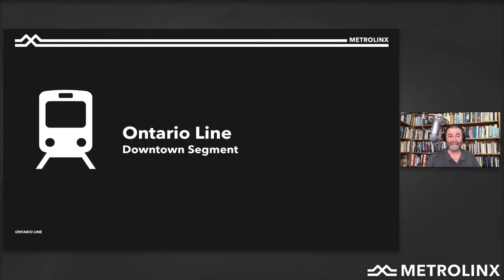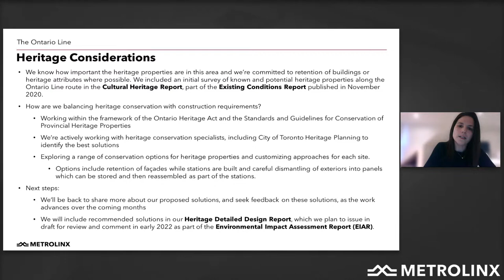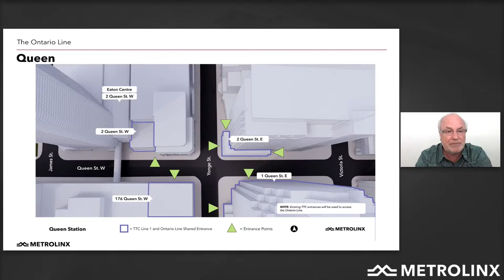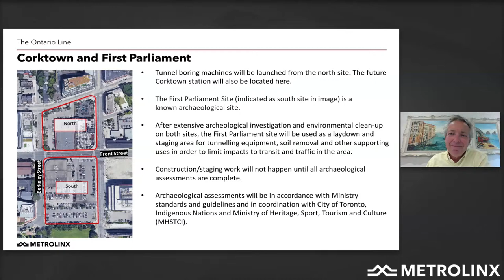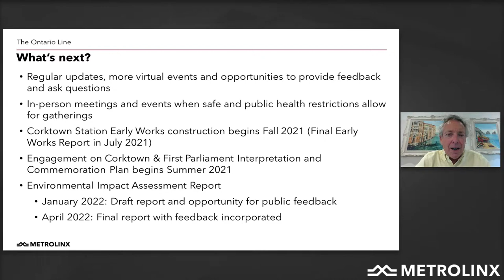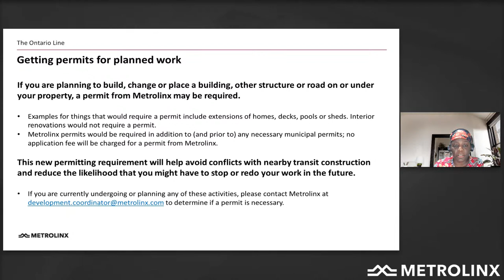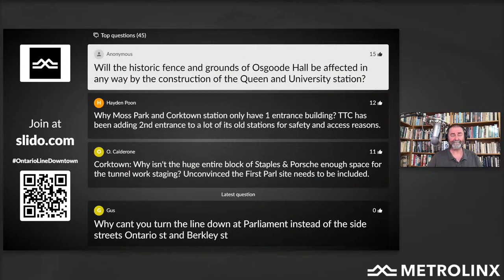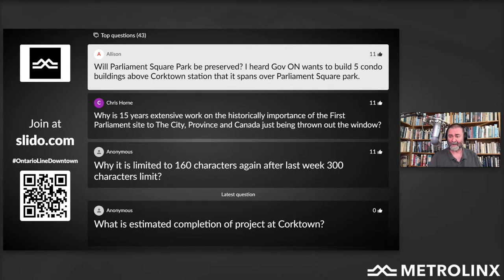The Ontario Line (Downtown) - LIVE Meeting